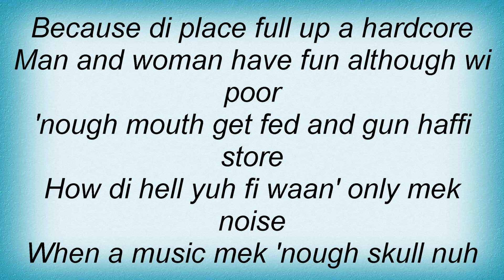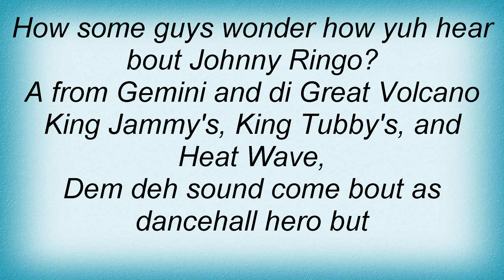Beenie Man - Boogie Down Lyrics